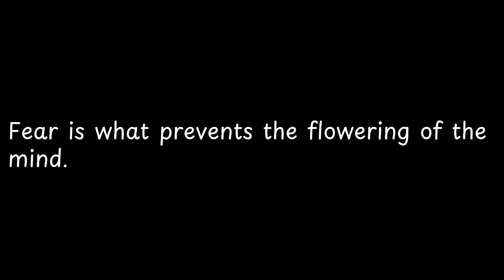Fear is what prevents the flowering en US